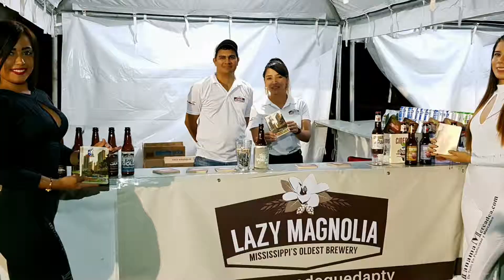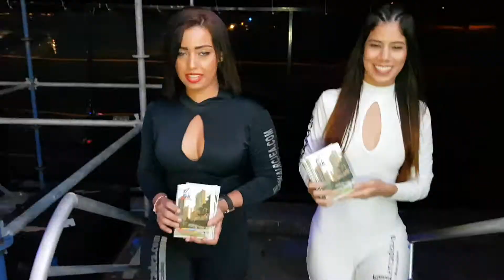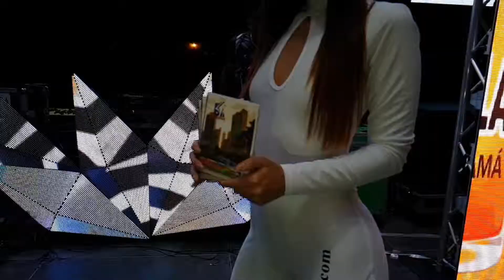Panamamercadea La revista en feria de cervezas importadas.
Visitamos las diferentes marcas e invitados al el lanzamiento de la feria de cervezas Importadas.